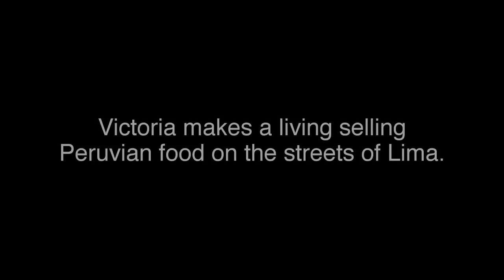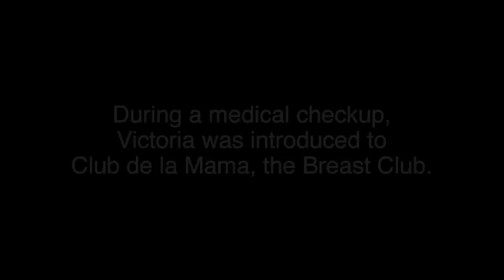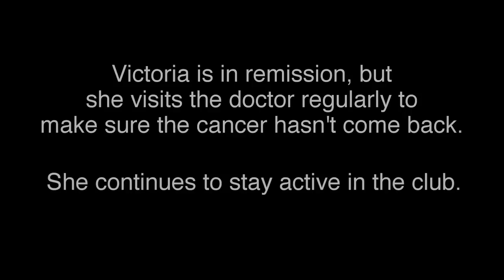The Breast Club: Victoria finds sisterhood and hope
Victoria Contreras sells food on the streets of Lima, Peru. When she was diagnosed with breast cancer in 2011, she felt frightened and isolated. She rediscovered hope and community at the Breast Club, a local support group.

This story is part of the series "Cancer's New Battleground -- the Developing World."